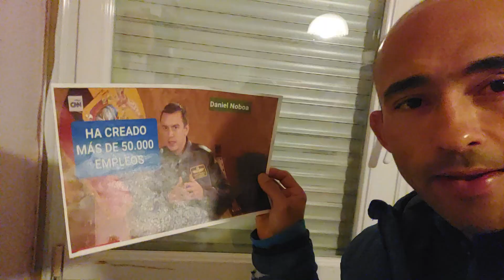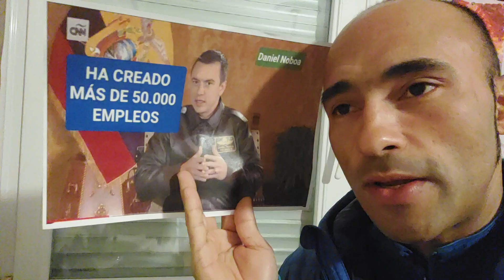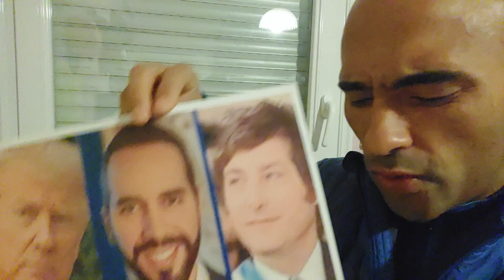Problema con Nayib Bukele y Donald Trump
En este vídeo doy mi punto de vista acerca de Donald Trump, Nayib Bukele y Daniel NOBOA... y cómo es su relación podría hacerlo mal de malas decisiones en un futuro.

El salvador y Ecuador Noticias.